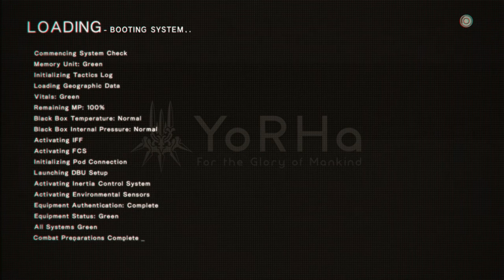NieR Automata A2 Gameplay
I play NieR Automata's A2